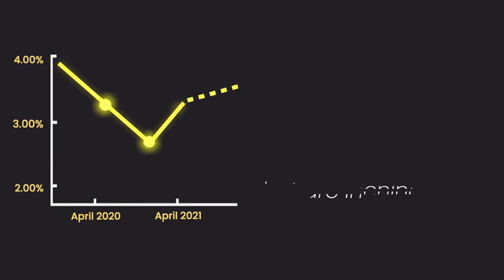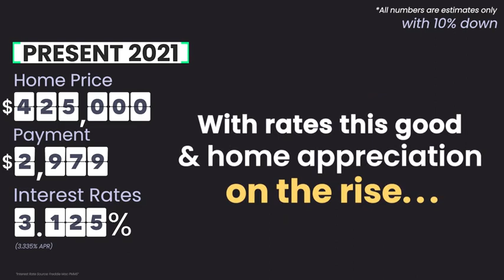Is Now the Right Time to Buy a new home in Greenwood?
Should you buy a new home in the Indianapolis area now, or wait until 2021?